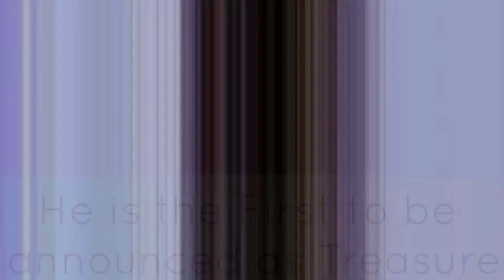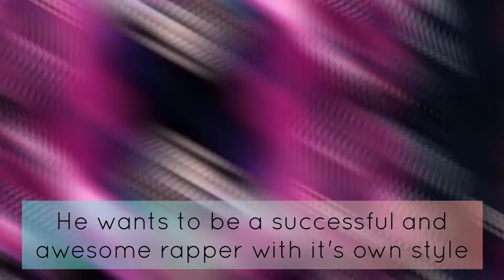Haruto/Watanabe Haruto (Treasure Profile)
WATANABE HARUTO aka HARUTO a 16 year old singer, rapper and visual of a boy group TREASURE under YG Entertainment debuted last August 2020
A Japanese boy from Foukoka Japan here's the short profile about HARUTO

...👉(  PICTURES, AUDIO, AND VIDEO  )👈...
if your content is on my videos and I will take an action into it.